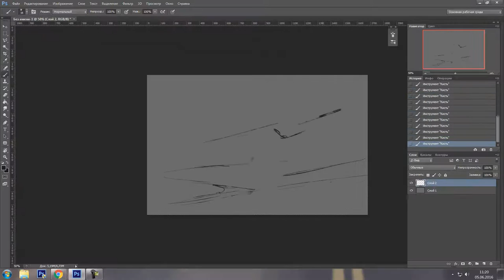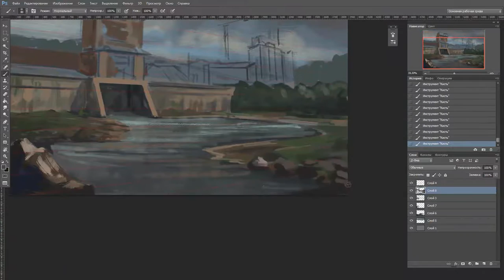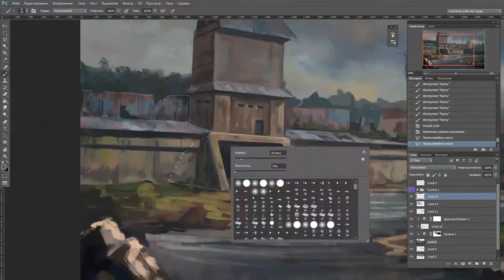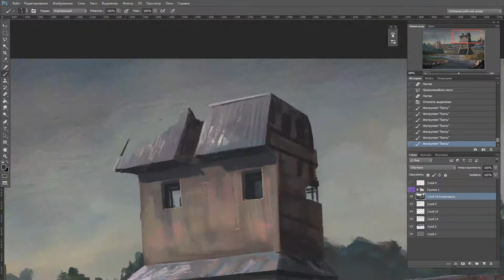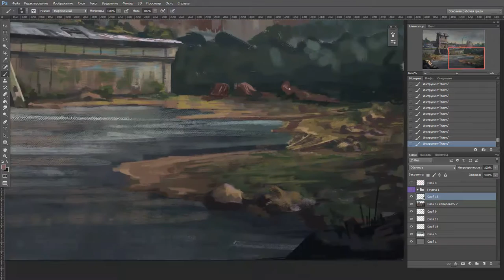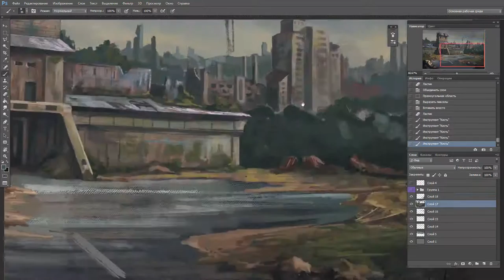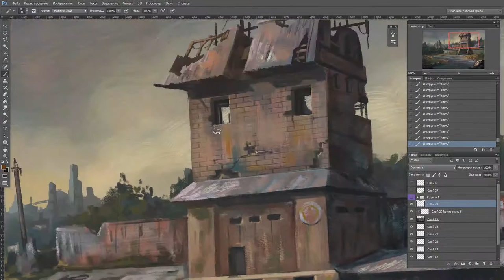Half life fan art - Digital Painting in PhotoShop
Sound Track:
Agalloch -  Odal